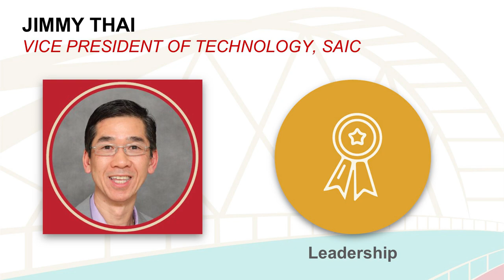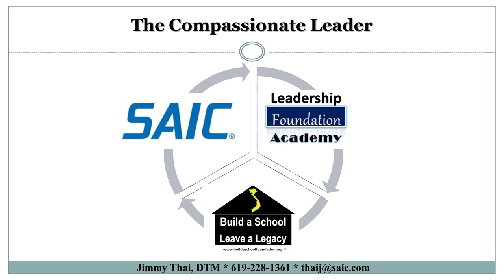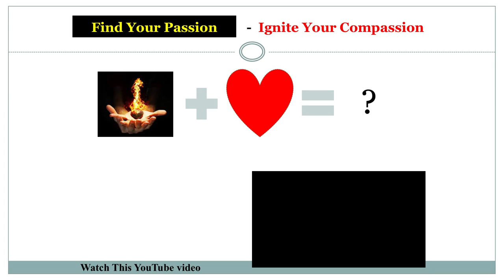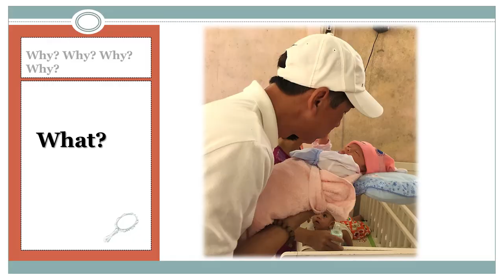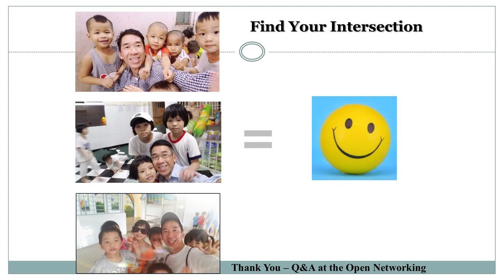SDSU Aztec Mentor Program, AMP Talk Event Fall 2018 - Jimmy Thai (Compassionate Leadership)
Jimmy Thai is the Vice President for Technology at SAIC, a fortune 500 company. In addition to his work at SAIC, Jimmy is a frequent TED talk speaker, a founder of a mentoring program for future business leaders, and has built 37 schools and bridges in his home country of Vietnam. Learn more about Jimmy and hear him speak about leadership and how to move your career forward.